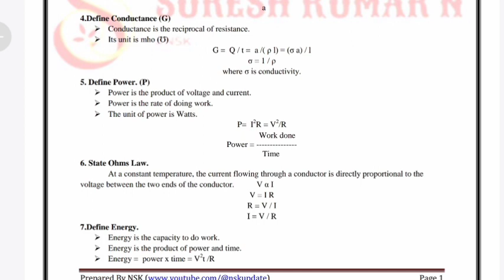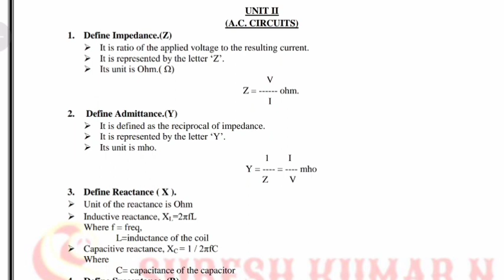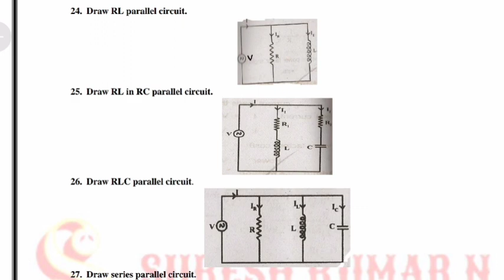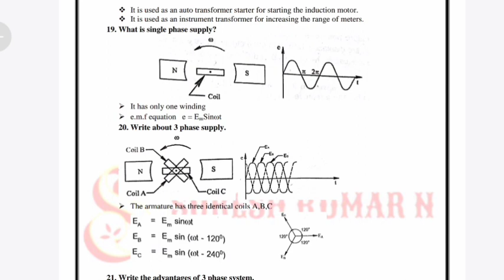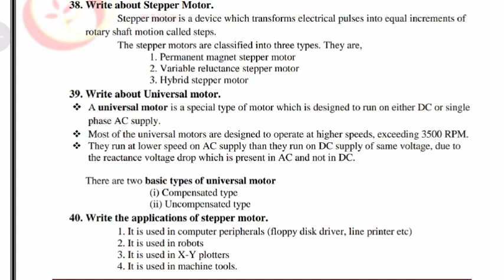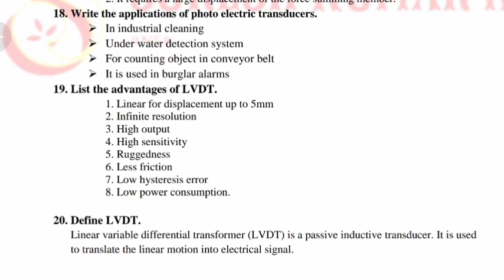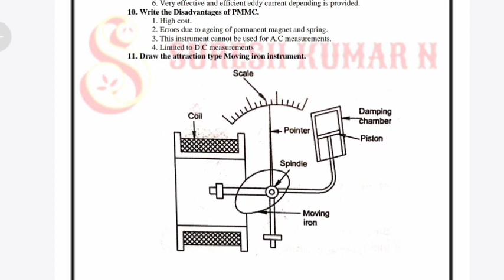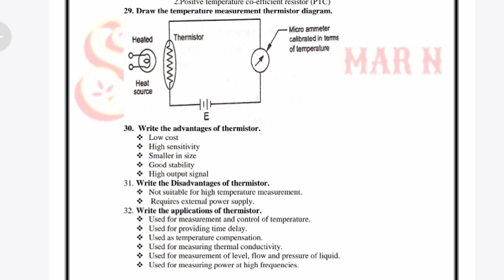4040320 - ELECTRICAL CIRCUITS AND INSTRUMENTATION | FULL 3 MARKS REVISION |14 MARKS QUESTION DIAGRAM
ENGINEERING STUDENTS WHATSAPP GROUP

NSK ENGINEERING 👇🏻👇🏻👇🏻

POLYTECHNIC WHATSAPP GROUPS

POLYTECHNIC AUTOMOBILE

TAMILAN ULAGAM TELEGRAM GROUPS FOR POLYTECHNIC STUDENTS

CSE & IT 👇🏻👇🏻👇🏻

AUTOMOBILE DEPARTMENT

MECHANICAL ENGINEERING

EEE DEPT

ECE DEPARTMENT

CIvil Department